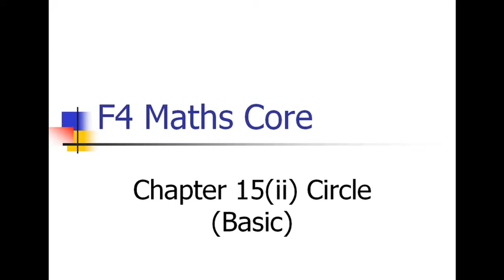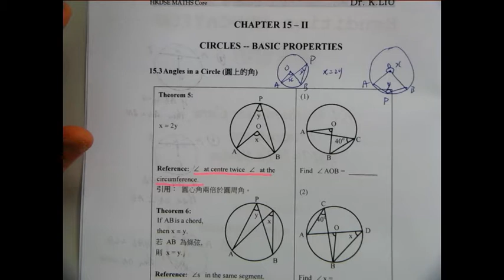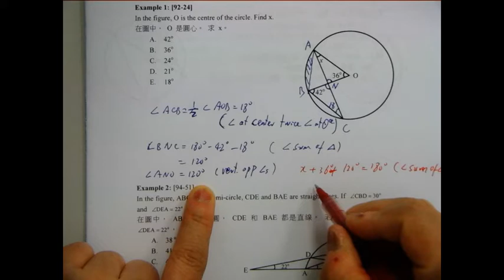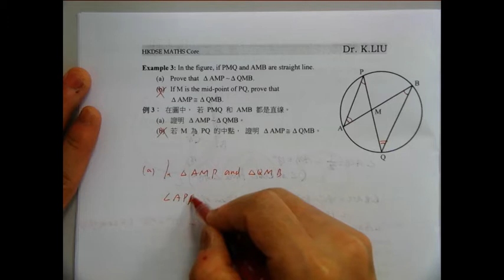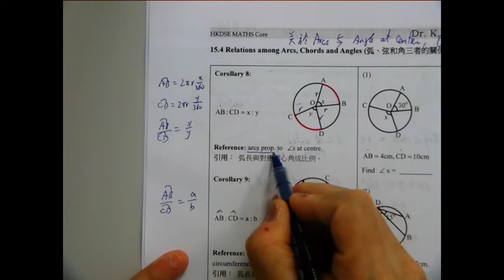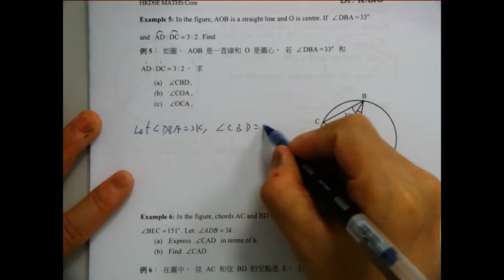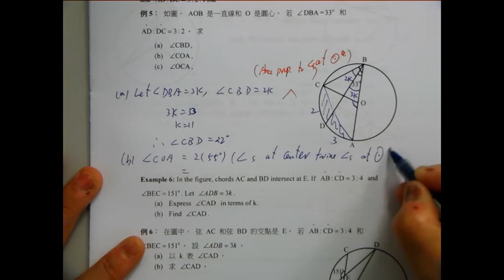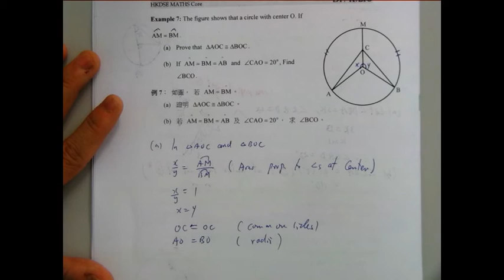F4 Maths Core Chapter 15(ii) Circle (Basic)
00:00 to 09:47 Introduction
09:48 to 13:15 Example 1
13:16 to 16:04 Example 2
16:05 to 19:16 Example 3
19:17 to 22:32 Example 4
22:33 to 38:58 Example 5
38:59 to 41:13 Example 6
41:14 to 48:50 Example 7